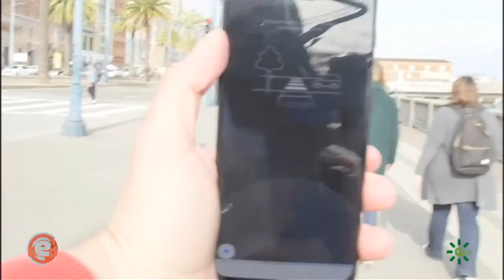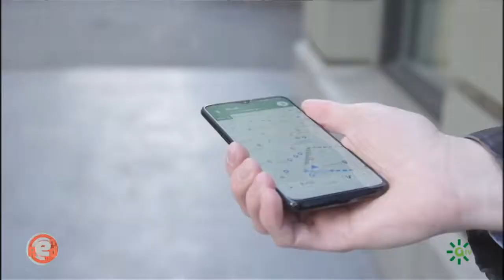Te Interesa Saber: Realidad Aumentada en Google Maps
Si orientarte al caminar por las calles no es tu fuerte y Google Maps se ha convertido en una de tus aplicaciones de cabecera, te interesa saber que ya está disponible una actualización de esta herramienta, que incorpora la realidad aumentada a los mapas tradicionales.